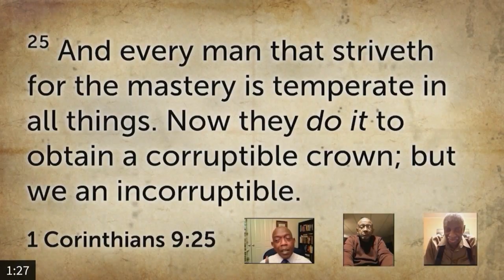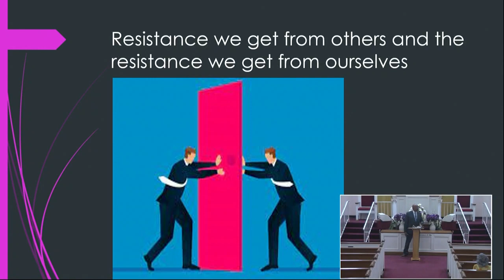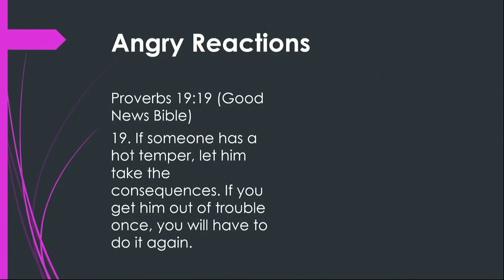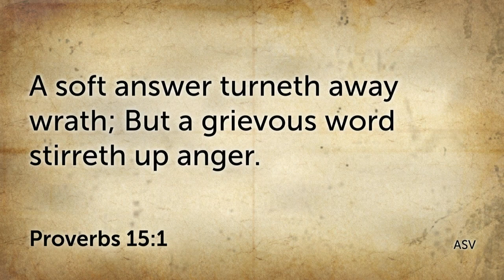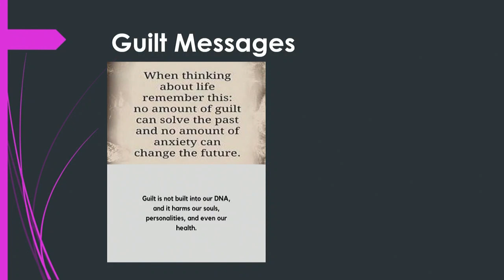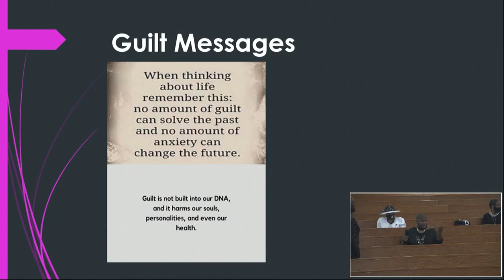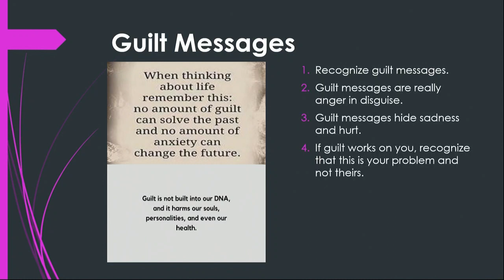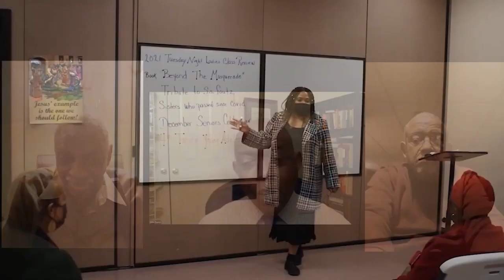Resistance to Boundaries | Sunday Bible School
Subject: Resistance to Boundaries
Scripture: Colossians 4:6
Speaker: Bro. Albert Goode